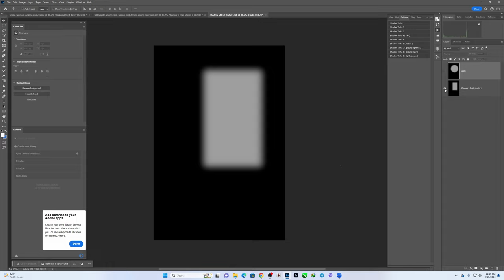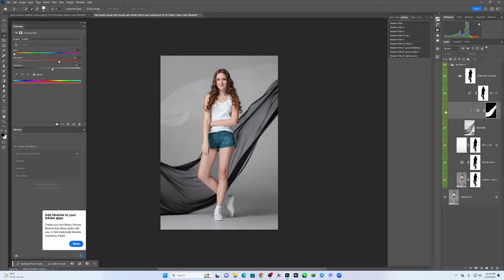Shadow Background ( Photoshop Action )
Shadow Background photoshop aciton.